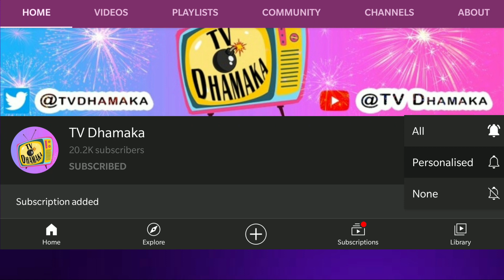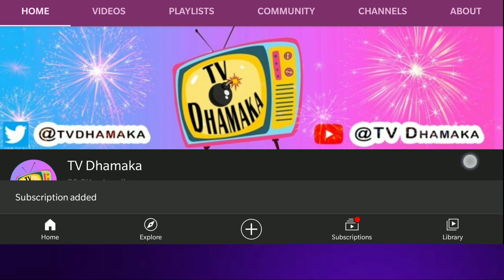Bigg Boss ke Ghar se Hui Devoleena Evict, Janiye Salman ne Kya kaha unhe Jaate-Jaate?